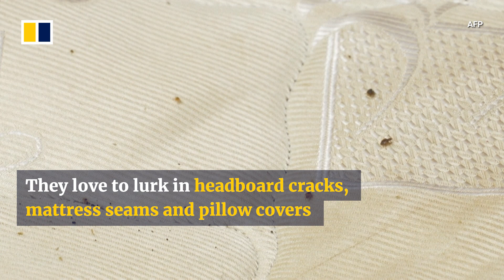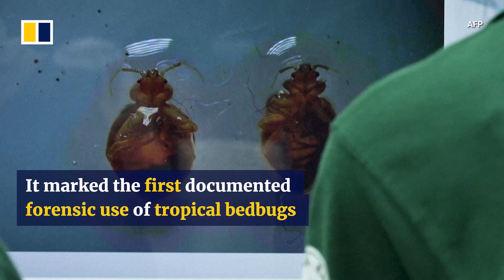Malaysian scientists turn bed bugs into crime solvers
Bed bugs are insects that lurk in dark places. For this reason, Malaysian scientists say, they can be used to help solve crimes. A team from the Science University of Malaysia discovered that tropical bed bugs can retain human DNA for up to 45 days after snacking on human prey. They say this can aid in creating a full profile of a criminal offender, including the gender, eye colour, hair and skin colour.